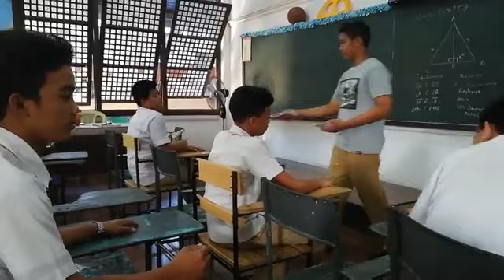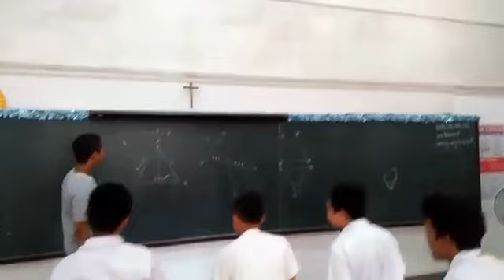NOHS YMC MTV Making Contest (Music Video) Entry "Family is Love"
Entry
"Family is Love"
Once A YMC, Always A YMC!